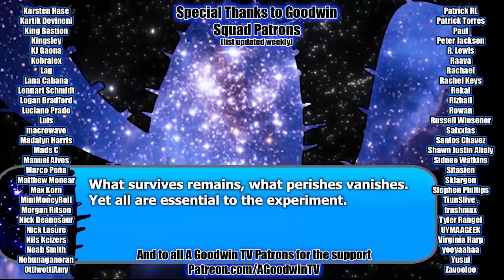FULLMETAL ALCHEMIST: BROTHERHOOD 1x47 Emissary of Darkness reaction and commentary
The Full Metal Alchemist: Brotherhood reaction continues with episode 47 Emissary of Darkness

In Full Metal Alchemist: Brotherhood 1x47 Emissary of Darkness, Ed meets Mr. Ho and "lets it all out" with his fist, takes family advice from the animal instincts of Mr. Gorilla and Mr. Lion, makes the most fashionable cloak of all time, and watches as Gluttony eats a tree. Featuring jacked Lan Fan.

Full Metal Alchemist Brotherhood synopsis: Two brothers search for a Philosopher's Stone after an attempt to revive their mother goes awry and leaves them in damaged physical forms.